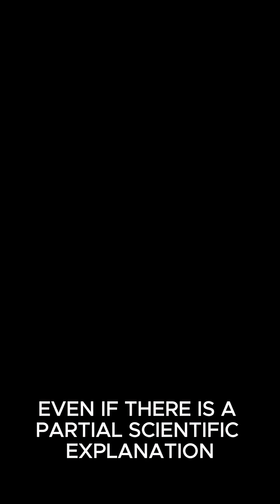The Sound NASA Couldn’t Explain 😨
In 2016, NASA’s Juno spacecraft recorded a strange sound near Jupiter — a deep, rhythmic hum that no one could explain.
Scientists called it “the voice of Jupiter’s magnetosphere”, but the true cause remains unknown.
Maybe the universe is speaking… and we’ve only just begun to listen. 🌌